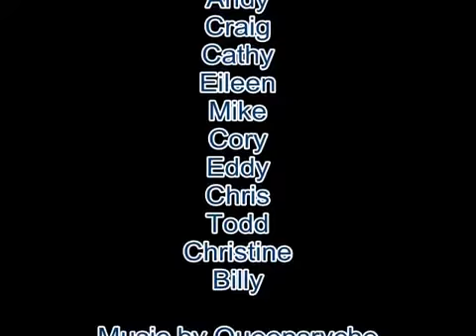Craig's Tattoo Party May 2010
Craig's Tattoo Fest May 2010

Tattoo Artist:  Trini from Sin the Skin